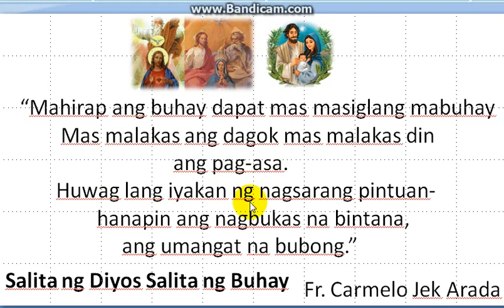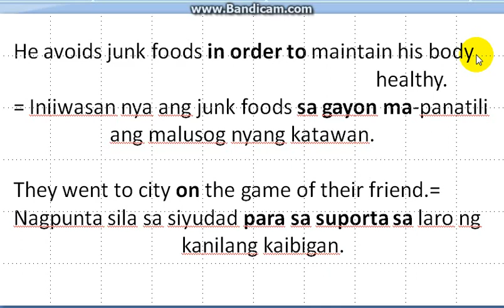PAANO GUMALING SA ENGLISH : PREPOSITION OF PURPOSE || ei tv|| English Tagalog Grammar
Gumaling sa English gamit ang preposition of purpose .Kumpletuhin ang English Aralin sa Prepostion para wala ng problema sa paggamit ng preposition sa English.